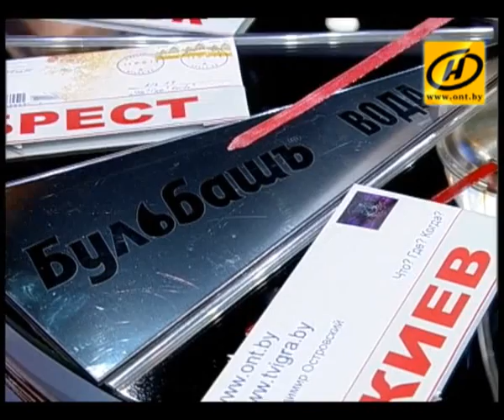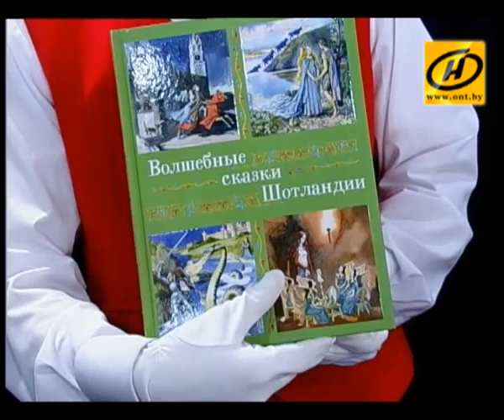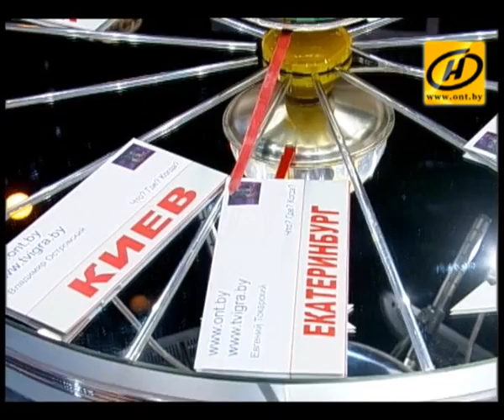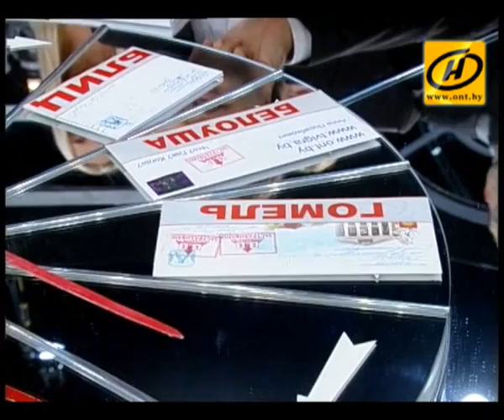«Что? Где? Когда?» в Беларуси. 5 сезон. Зимняя серия. 3 игра. Команда Сергея Буяна // 29.11.2013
Третья отборочная игра Зимней серии сезона 2013 года. Против телезрителей играет команда Сергея Буяна. Состав команды: Владислав Дронов, Дарья Костенко, Сергей Морозов, Роман Ольшевский, Павел Ростовцев и капитан команды Сергей Буян

Ведущий Алесь Мухин

Музыкальная пауза: Саша Захарик и «Lipnitsky show Orcestra» — «Thriller» (сл. и муз. R. Temperton)
Музыкальный эпилог: Саша Захарик и «Lipnitsky show Orcestra» — «Run the World» (сл. и муз. B. Knowles, T. Myers, N. van de Wall, D. Taylor, T.Y. Nash и T.W. Pentz) /«Буги-вуги каждый день» (сл. О. Ципенюк, муз. M. Bolan) /«Ain't Other Man» (сл. и муз. C. Aguilera, H., C.M. Roane, C.E. Martin и K. DioGuardi)